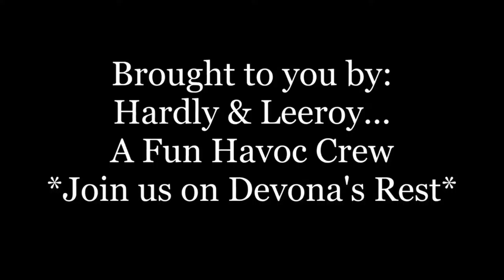The Hardly and Leeroy Show 12-26-2015